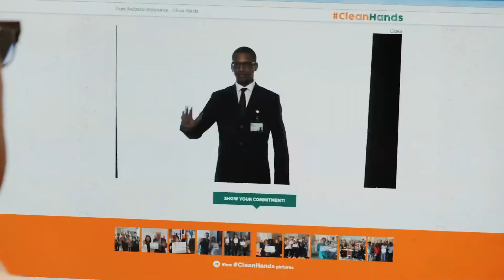Join HUG in fighting antibiotic resistance and enjoy WHO 5 May 2017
In support of the World Health Organization (WHO) 5 May 2017 calls to action, the WHO collaborating Center on Patient Safety at the University of Geneva Hospitals and Faculty of Medicine (HUG), Geneva, invite you to walk the journey. Hand hygiene is at the core of effective infection prevention to combat antibiotic resistance.

Pledge your support to the global campaign by posting your photographs and selfies using the hashtags HandHygiene AntibioticResistance CleanHands or any of those combinations on Instagram or Twitter or by sending them or by email at